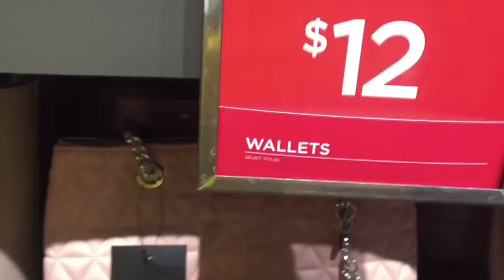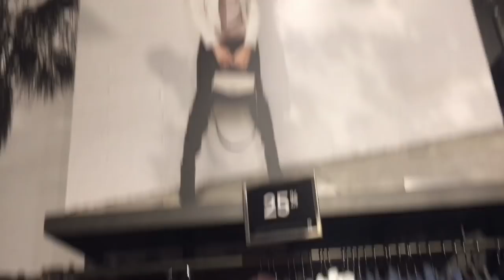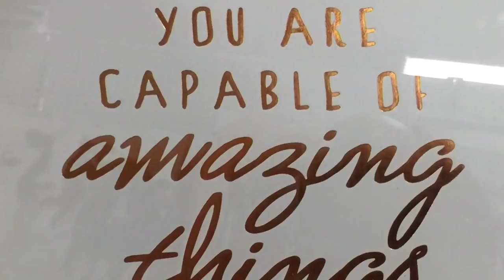Shop with me & Try on Haul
This video is my shop with me vlog. And I will be also trying on the outfits ! Thank you from the bottom of my heart. For taking the time .To watch my videos.